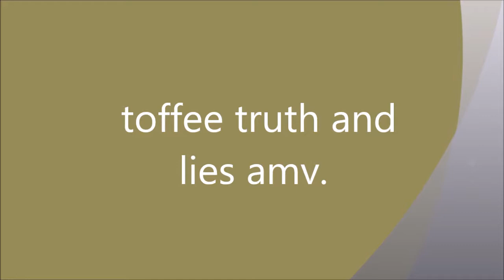svtfoe toffee truth and lies amv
My first toffee amv ok this is a party of amvs for toffee. when toffee is set free and plans try again and again to end the line of the butterfly family once and all will he be victorious? i don't own this show daron nefcy
does, i don't own this show use under fair use of cilps. songs not by me...Set It Off - Wolf In Sheep's Clothing (feat. William Beckett) others songs in the dark of the night... when your evil and be prepared, great to finally tell a story made by brittiany stinson.